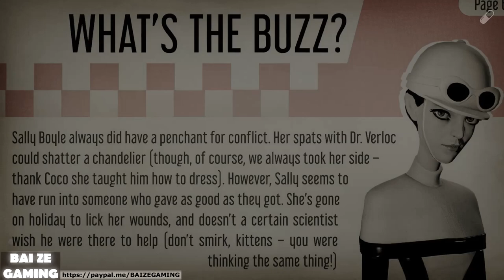We Happy Few 37 Ex Cathedra Enter Ruins! Ten Butterflies! Train Station Key!